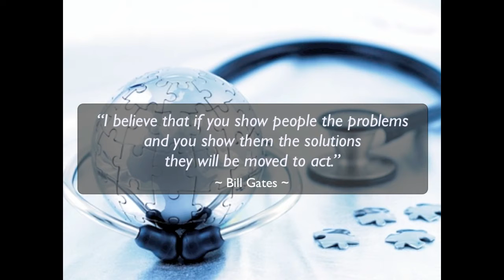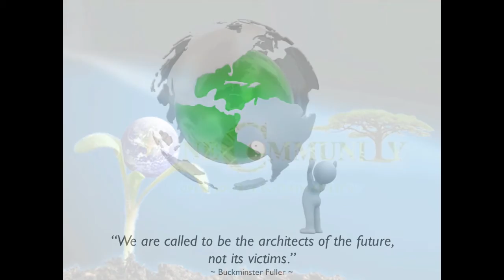Global Sustainability Collaboration for The Highest Good of All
:: Nonprofit | Open Source & Free Shared | Ecological | Sustainable | Global | For The Highest Good of All | One Community

What we are capable of as a species is, in our opinion, much greater than what we have already accomplished, and One Community is purposed to create a path to achieving what we believe will be the next great step in the ever evolving human story: global sustainability and improved happiness. To accomplish this, we are creating several non-profit "model solution" village infrastructure templates that will be defined by their ability to self-replicate all over the world as additional solution creating teacher and demonstration communities, villages, and cities.

We feel humanity has progressed to the point where we are ready for the next big step forward in the ever evolving human story. One Community is facilitating this with a philosophy we call designing, sharing, and building for The Highest Good of All. Our path to accomplishing this is comprehensive sustainability that addresses all aspects of the human experience and open source free-sharing of how to duplicated everything we do. We believe if we make a more enjoyable and sustainable model of living compelling enough, easy enough to duplicate, and readily available that we will see exponential growth of self-sufficient teacher/demonstration communities, villages, and cities all across the planet teaching others how to build self-sufficient teacher/demonstration communities, villages, and cities too. It is our belief that this has the potential to create a new Golden Age of cooperation, collaboration, innovation, creativity, fair sharing and provision of resources, and peace for all people, everywhere.